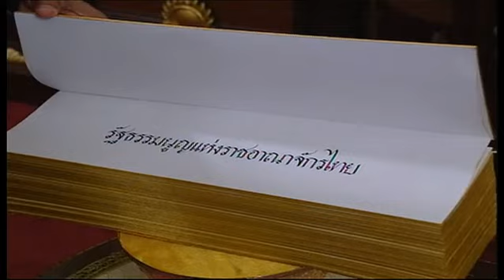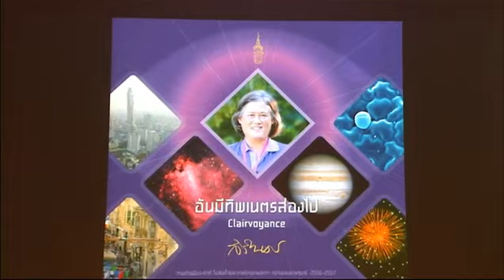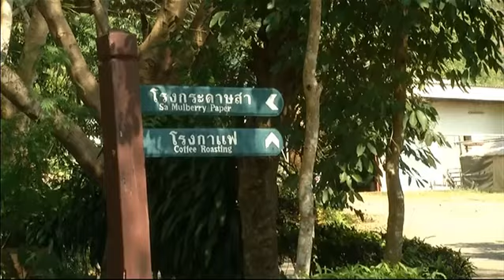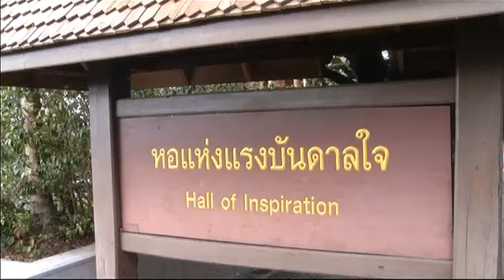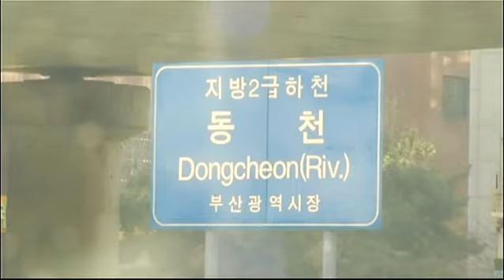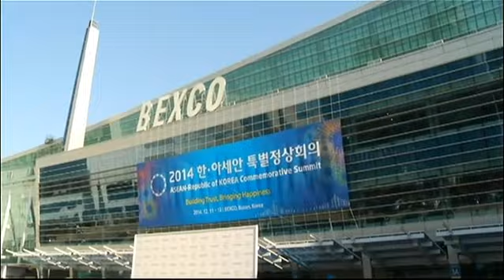ข่าวในพระราชสำนัก วันพุธที่ 10 ธันวาคม 2557